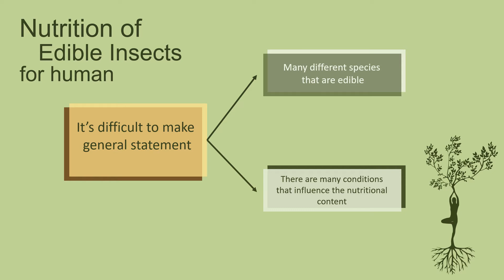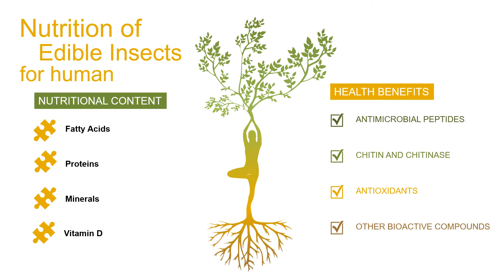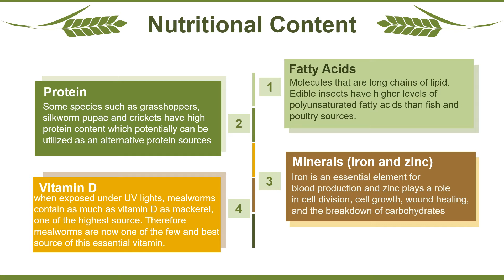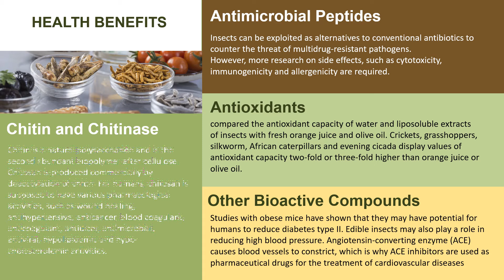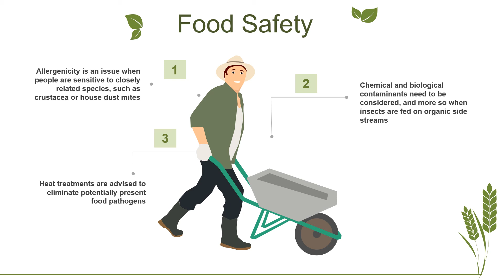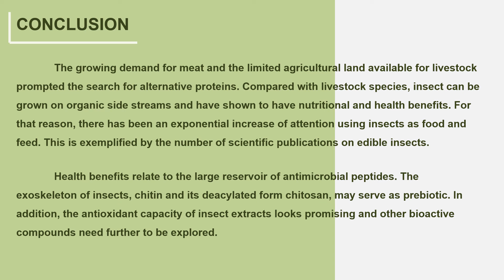Nutrition and Health of Edible Insects